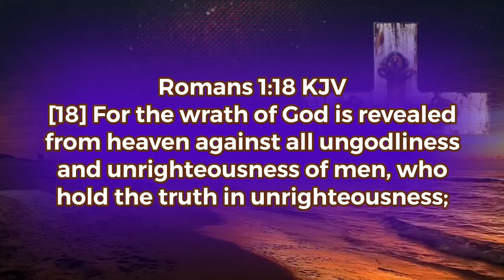Faaalia le toasa o le Atua